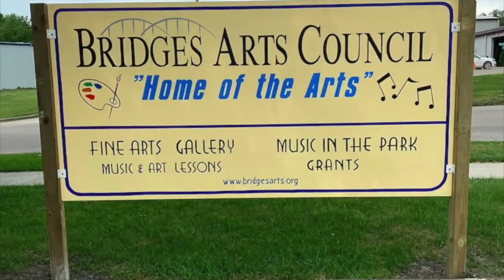Hi-Liner News 2-2-23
121st Broadcast of Hi-Liner News